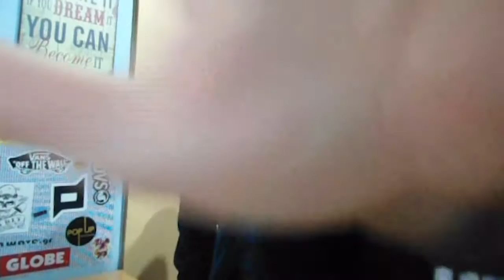ΜΕΤΑ ΑΠΟ ΤΟΣΟ ΚΑΙΡΟ ! ! !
.Μη ξεχάσετε να αφήσετε το στίγμα σας στο κανάλι κάνοντας